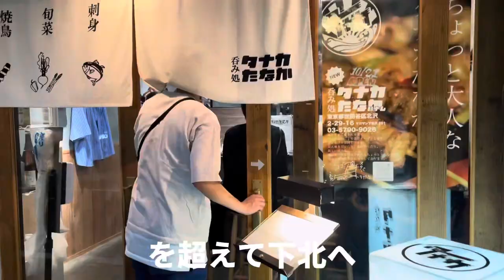【潔癖Vlog】友達のカオス汚部屋に行ったら気絶した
優しい大家さんがいる物件に住みたくなった。

撮影協力:友人、大家さん